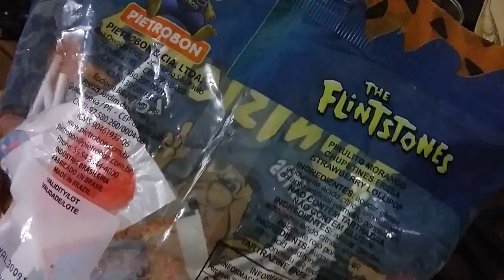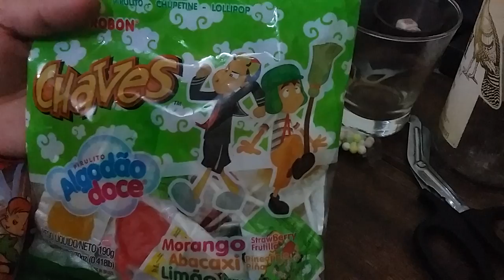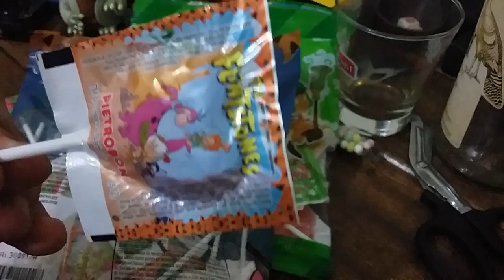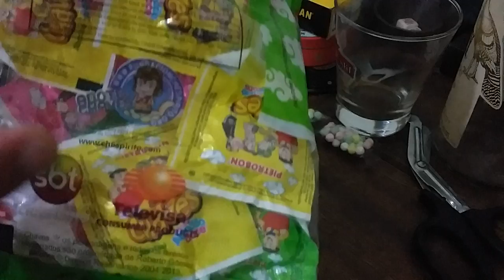Pirulitos Flinstones e Chaves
Ótimos pirulitos da empresa pietrobon!